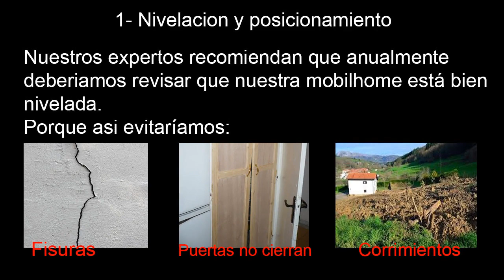Mantenimiento y posicionamiento Mobilhomes | Creacions modulars CUNI S.L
Un pequeño video donde mostramos los 5 factores a tener en cuenta cuando se posee un mobilhome